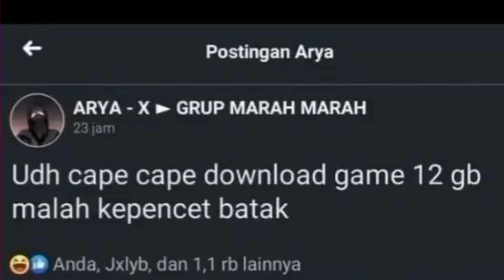ARMOR ANTI COWOK C*BUL | React Meme Lucu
halo guys balik lagi di channel tergaring dan paling tidak menarik di dunia. di mana lagi kalo bukan basprod . yupp di video kali ini basprod kembali meraction video-video lucu yang ada di sosial media, semoga video ini dapat menghibur kalian semua. tonton videonya sampe selsai yaa.

dukung channel ini dengan cara memberi like, dan komentar pada video basprod. dukungan kalian sangat berharga sekali untuk kelangsungan channel ini . hihi